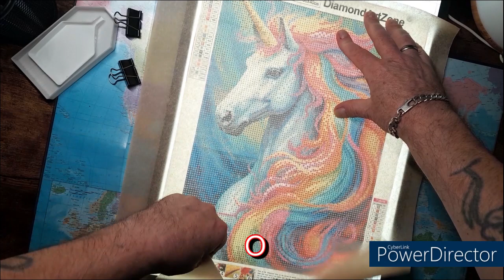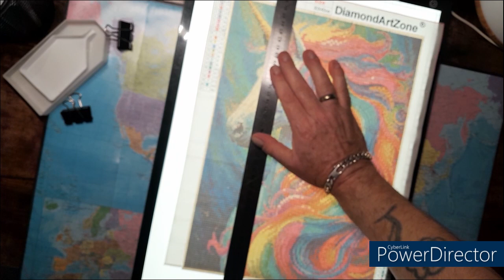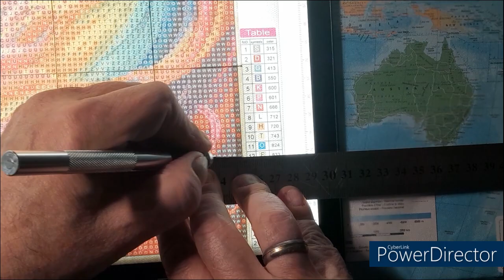Comment préparer votre DP et début de la LICORNE de la boutique ONEDAYSAVING